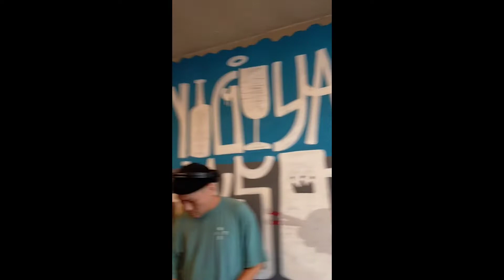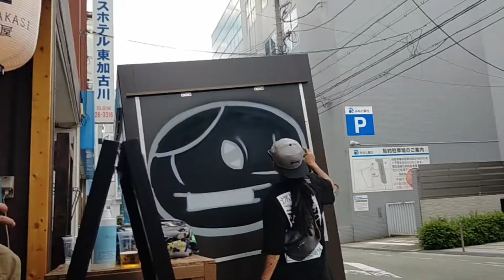Can Japanese still party during this Pandemic? Michelle Sensei English Teacher in Japan Vlog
This video shows the event that I've attended in August 9th. It was a small bar in the nearby city. Well, to answer the question if we could still party here, watch the video and you'll see the answer yourself my dear.